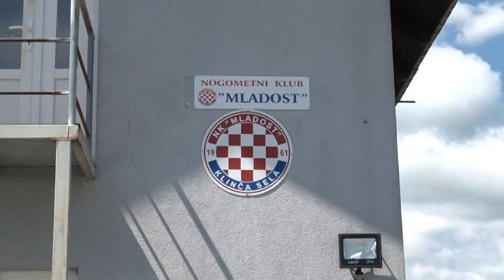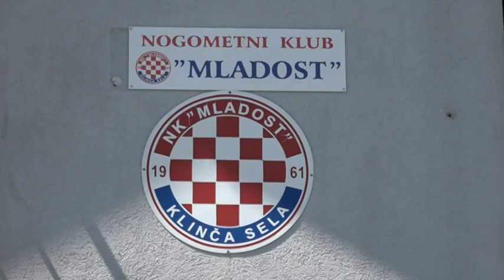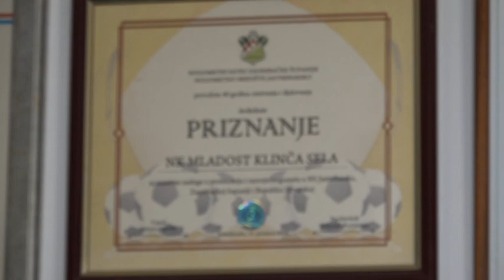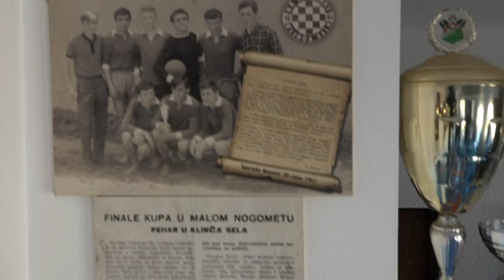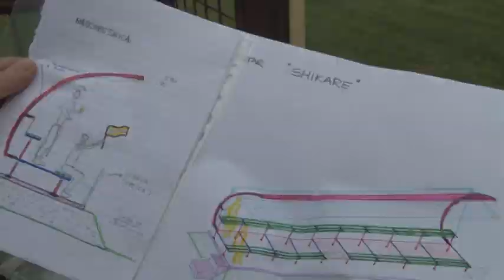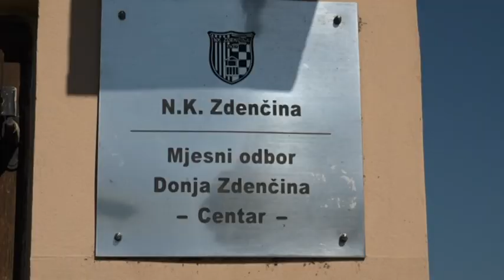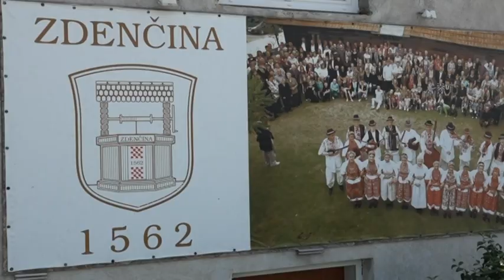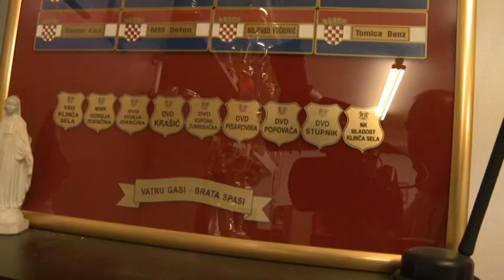Sport u Zagrebačkoj županiji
Preuzeto sa: Sportska TV